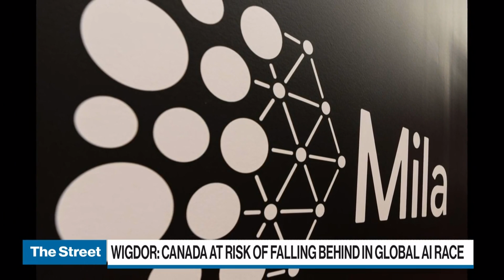Canada at risk of falling behind in global AI race: UofT professor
Daniel Wigdor, CEO and Co-Founder of AXL and a computer science professor at the University of Toronto, joins BNN Bloomberg to discuss fast-tracking AI commercialization in Canada.